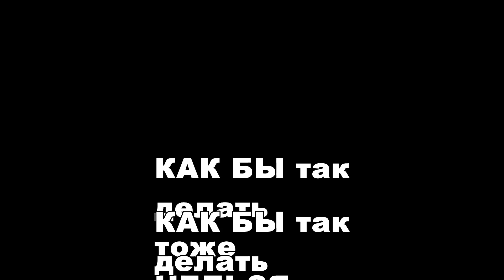Клара против Карла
Сегодня супер мега день. Выходит новый проект под названием - Старый проект у нас в Алчевске, трепещите и кричите от радости. На самом деле - это пародия на Новый проект Кривды, и то, как не надо снимать видео, т.е. указывает на недостатки Нового проекта, которые видны в Старом проекте, ну вы поняли.